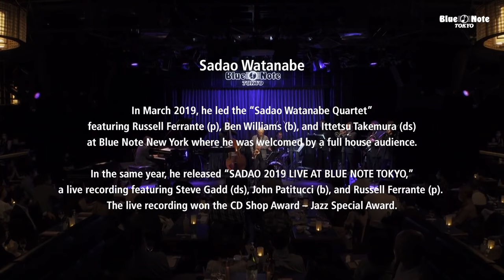"SADAO WATANABE 渡辺貞夫 BOP NIGHT 2021" BLUE NOTE TOKYO Live 2021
音楽生活70周年を迎えたジャズ界の至宝
特別編成で贈るビバップの夜

今年は音楽生活70周年！ ジャズの可能性を広げ、新たな挑戦を続ける音楽界の至宝、渡辺貞夫がレギュラーバンドに４管を迎えた特別編成で行った公演。村田陽一、西村浩二、奥村晶、小池修という日本を代表するホーン・プレイヤーと共演する本公演は、ミディアム・アンサンブルでありながらビッグバンドを彷彿させる豪華なサウンドが魅力。スウィング感あふれる4ビート・チューンから、美しいホーンのハーモニーに包まれたブラジリアン・テイストのバラードまで、オリジナル曲を中心にバラエティに富んだセットリストが披露された。ビバップをルーツに長いキャリアで培われた幅広い音楽性とジャズの醍醐味が堪能できる特別なステージ。

Sadao Watanabe(as)
渡辺貞夫（アルトサックス）

Akira Onozuka(p)
小野塚晃（ピアノ）

Takumi Awaya(b)
粟谷巧（ベース）

Ittetsu Takemura(ds)
竹村一哲（ドラムス）

Yoichi Murata(tb)
村田陽一（トロンボーン）

Koji Nishimura(tp)
西村浩二（トランペット）

Sho Okumura(tp)
奥村晶（トランペット）

Osamu Koike(ts)
小池修（テナーサックス）